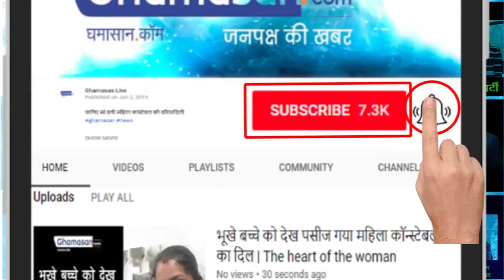प्रियंका निक ले रहे हैं छुट्टियों के मजे |Priyanka Nick is enjoying the holiday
जानिए इन दिनों में कहां है |Know where in these days